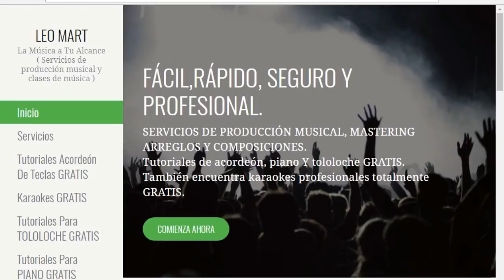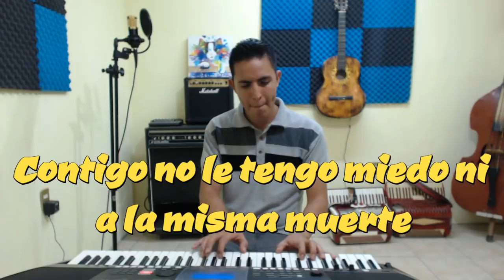CONTIGO - CALIBRE 50 - KARAOKE ACUSTICO PIANO - LEO MART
Karaoke acustico contigo de calibre 50 con piano tocado por leo mart, los mejores karaokes gratis solo aqui.

También en Itunes como Leo Mart.

¿„Quieres aprender piano? Esta es la forma más rápida y fácil

Cuenta Banco Azteca GUARDADITO: 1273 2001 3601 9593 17

preadshirt.es/LeoMart/